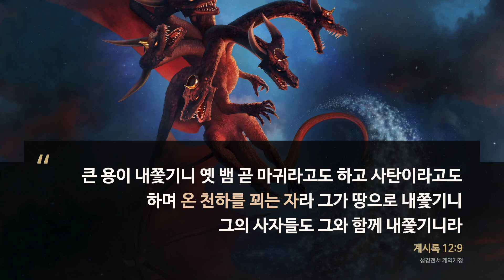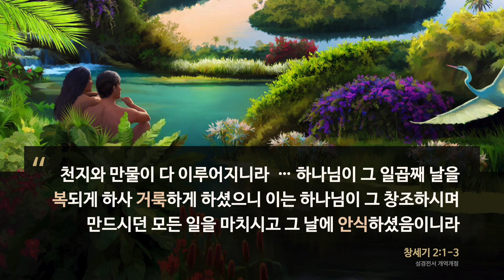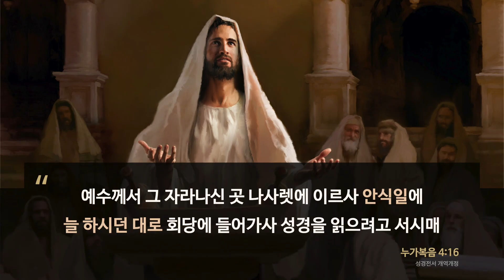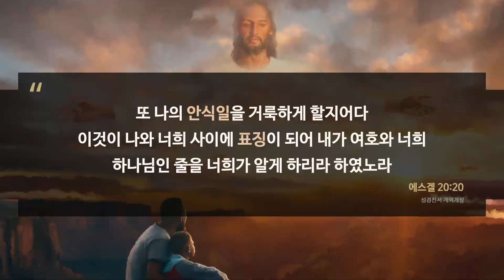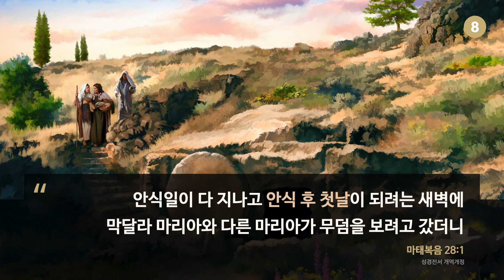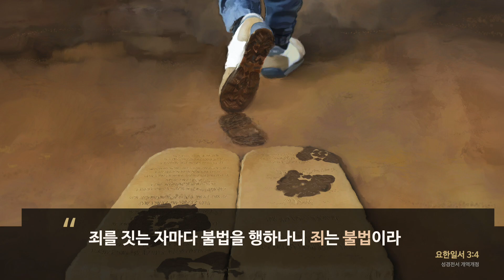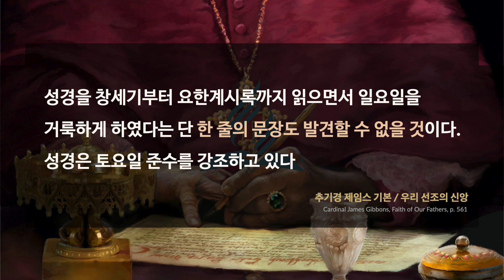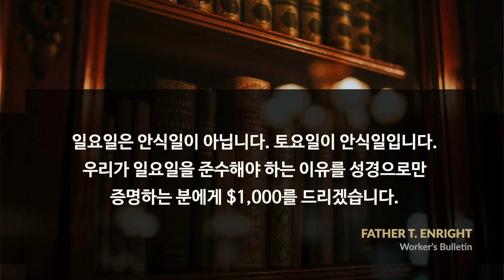[다시 예언하여야 하리라] 4. 안식일과 주일, 무엇이 다른가요? 주일성수의 역사적 기원 | 김정한 목사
문의 : 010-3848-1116 (월~금, 오전 9:00~오후 6:00)